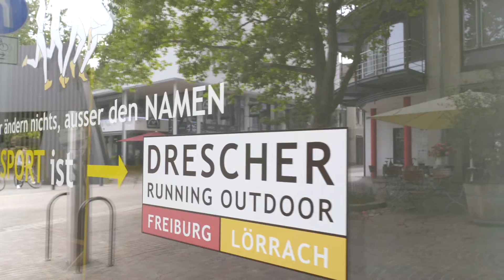Brandingvideo - Drescher running | outdoor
Seit 2019 sind wir die Online Marketing Partner für den stationären Handel. Werde ein Teil von "Fiedler-Performance" und dein Geschäft wird zum Brand in deiner Stadt!